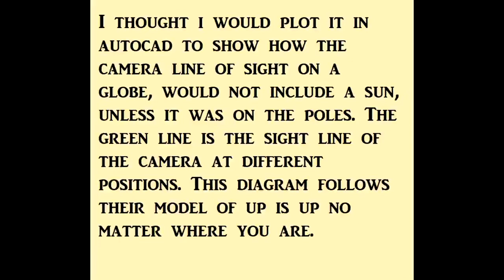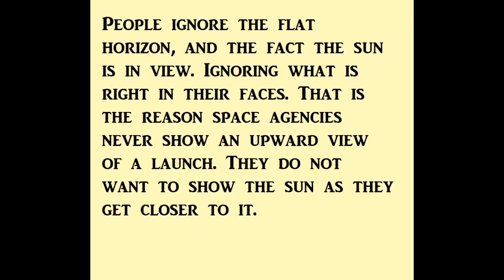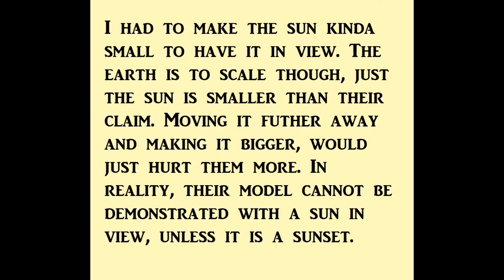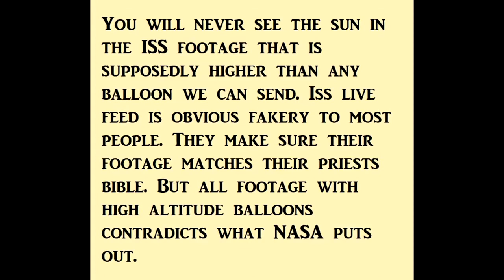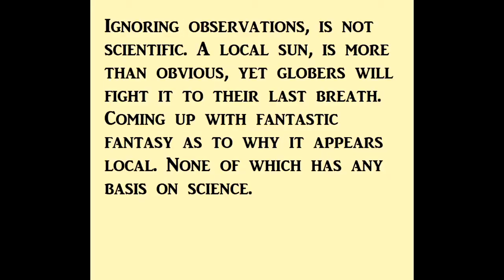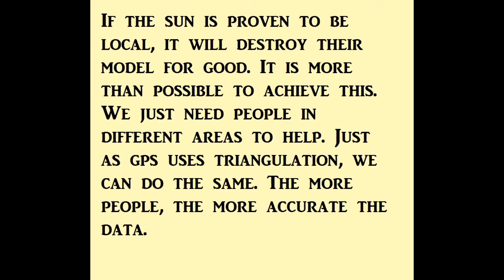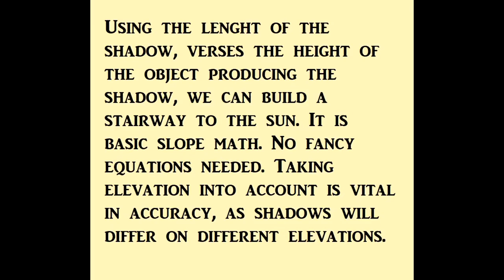Globe lie obvious globe model problems Mirror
high-altitude observations by AmAroK